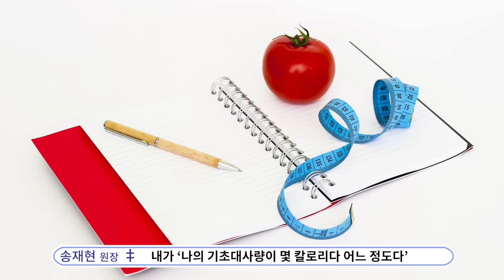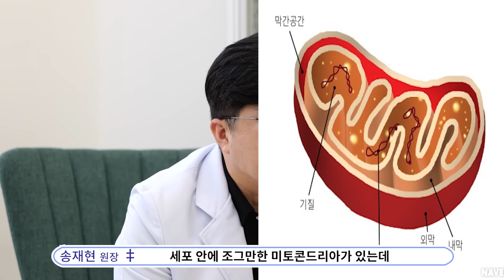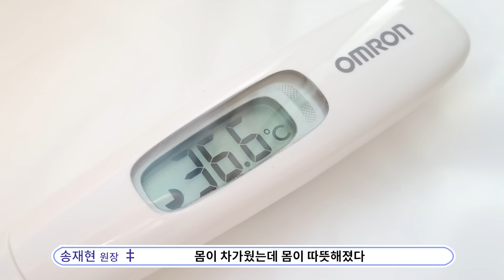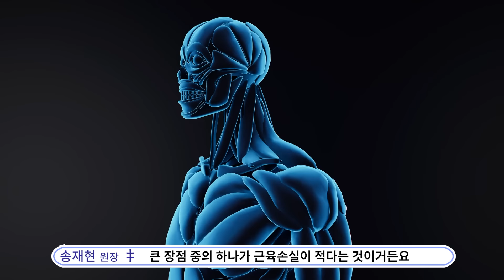기초대사량을 높이는 과학적인 방법!?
오늘은 기초대사량에 대한 이야기인데요, 기초대사량이 무엇인지 어떻게 늘리는지, 늘리면 도움이 되는지!? 궁금하시다면 지금 바로 시청하세요!

영상순서
00:10 기초대사량을 높이는 방법!
00:46 유튜브에서 말하는 기초대사량을 늘리는 5가지 요약
00:58 송재현 원장님이 얘기하는 기초대사량의 과학적 접근
02:07 체온을 높이는 방법??
02:54 갑상성 호르몬을 만드는 좋은 영양소를 섭취하라?
03:25 체온을 올리는 또 다른 방법!
04:29 잠을 잘 자야 한다??
05:04 스트레스, 어떻게 관리 해야할까??
06:43 저탄고지, 키토제닉 다이어트가 기초대사량을 늘린다?

또 다른 질문들이 있다면 댓글로 달아주시면 답변해 드리도록 할게요 :)
오늘도 많은 도움이 되셨길 바래요~